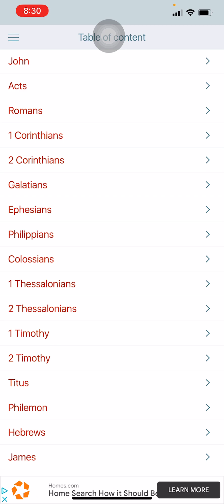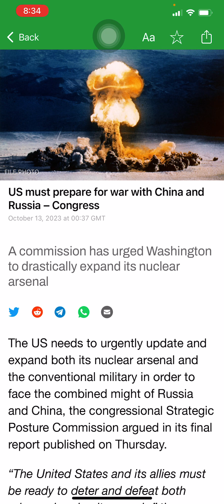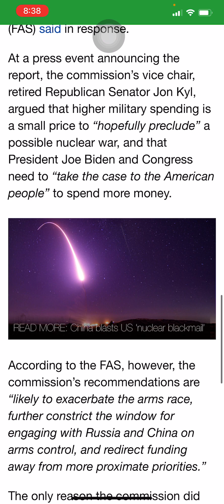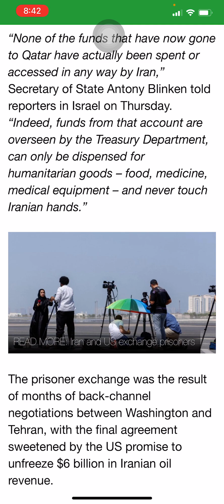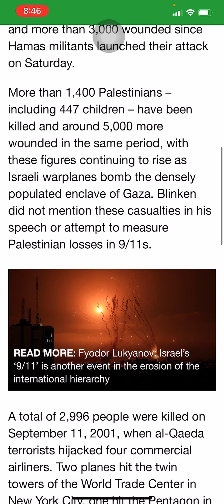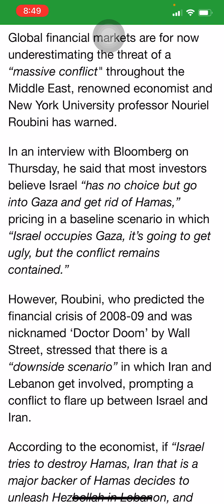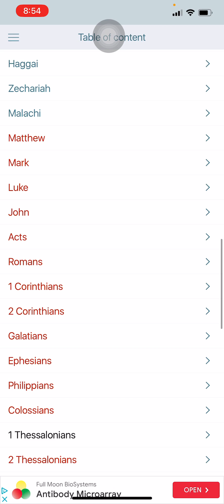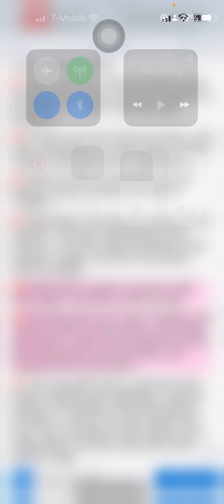In the News 🗞️📰🚨 | The Fire 🔥 Rises! We’re Living in Exciting Prophetic Times! - 10/13/2023￼